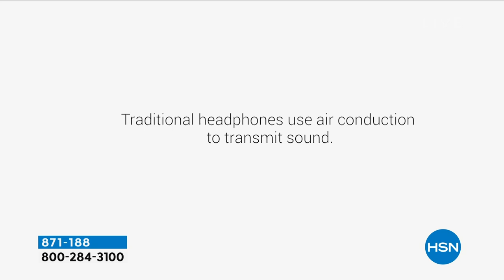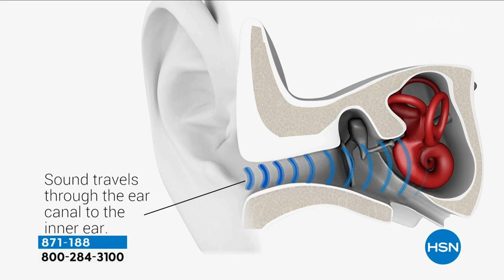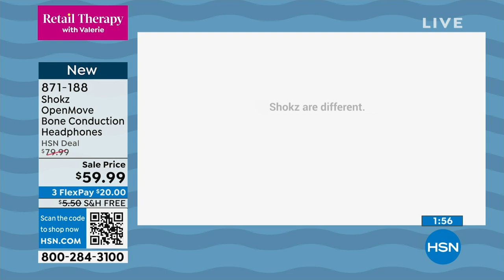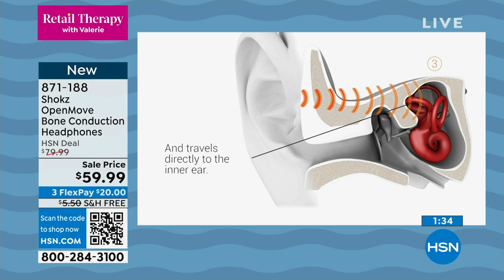Shokz OpenMove Bone Conduction Headphones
Shokz OpenMove Bone Conduction Headphones bring you a signature openear design with exceptionally balanced audio, optimal volume, and rich bass anytime, anywhere. With bone conduction technology that delivers audio through the cheekbone, Bluetooth 5.0 connectivity for all of your devices, and a titanium band for wonderfully lightweight wear, Shokz OpenMove Headphones will keep you comfortably connected to your audio and your surroundings wherever you are.

    USBC charging cable
    Storage pouch
    Set of earplugs
    User manual